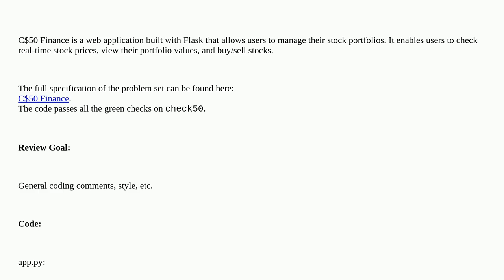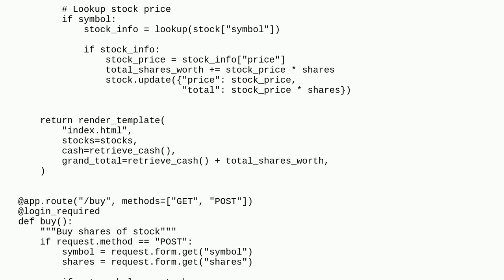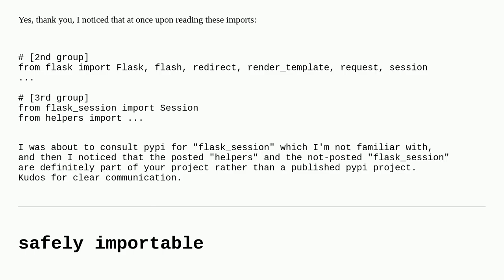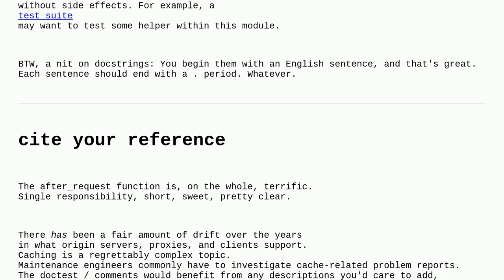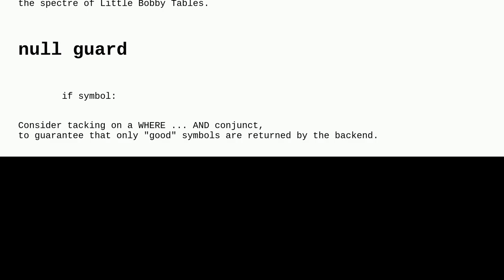Codereview: C$50 Finance - A Web App for Stock Portfolio Management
C$50 Finance - A Web App for Stock Portfolio Management

A special thanks goes out to the community

  cs50 python